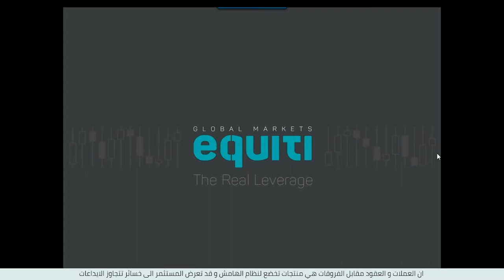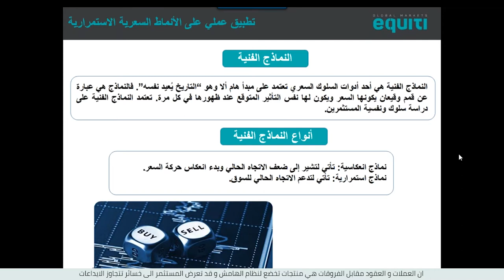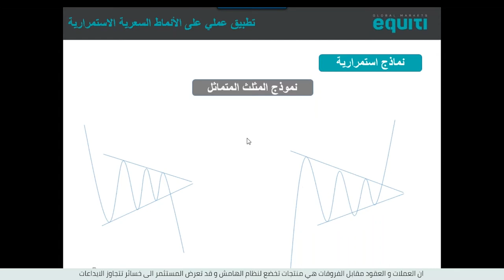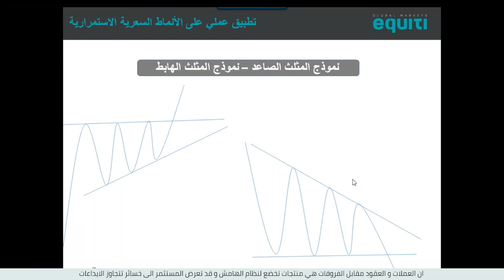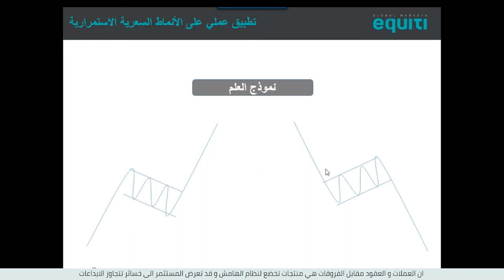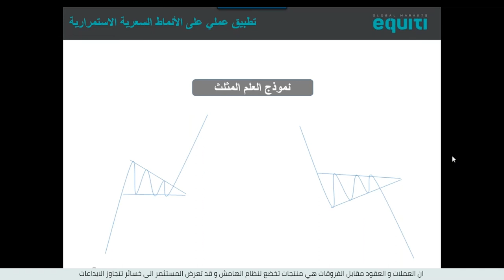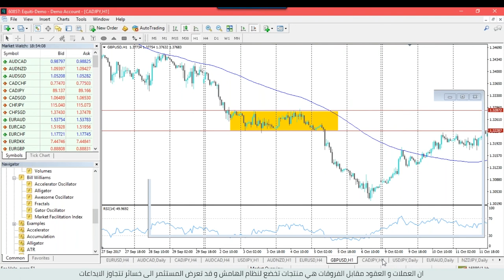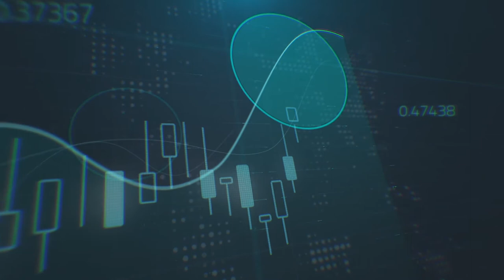تطبيق عملي على الأنماط السعرية الاستمرارية - أماني رشيد